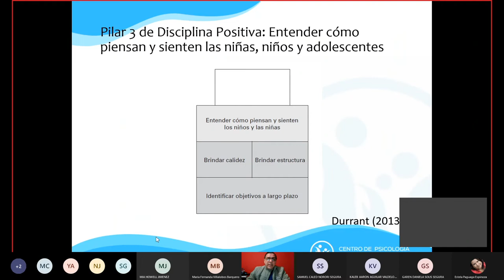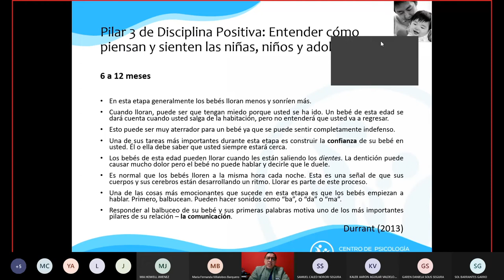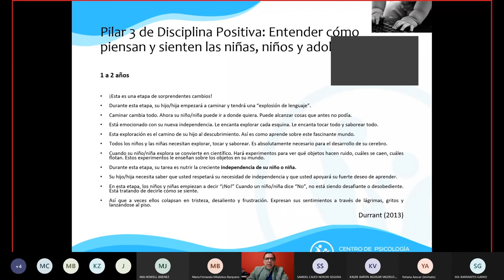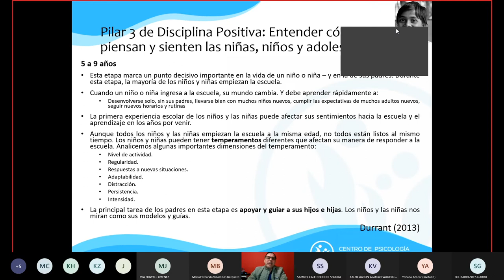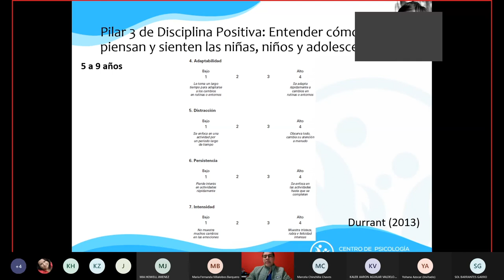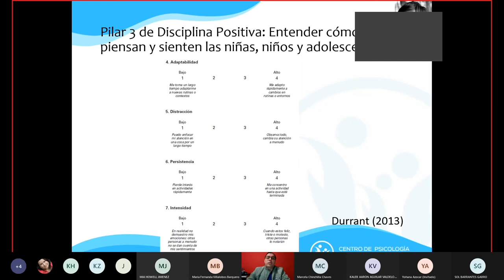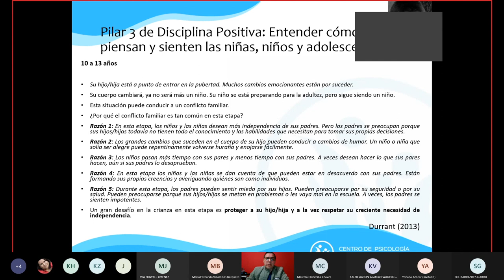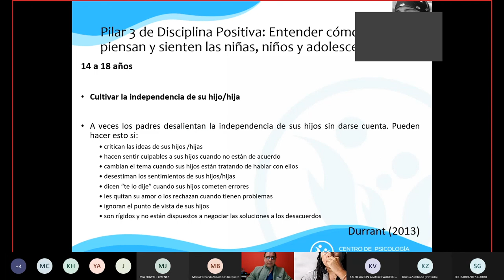Taller Disciplina Positiva en las Familias. Sesión 3